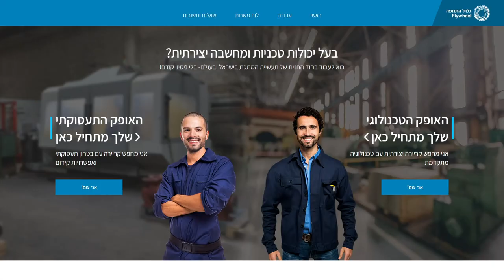פרסומת לקורס מתכות